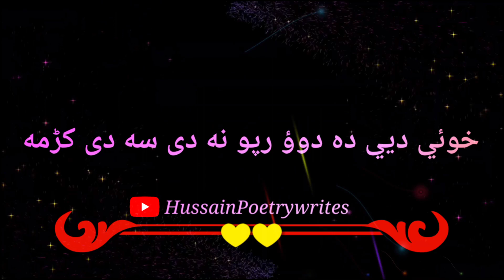karan khan Pashto Black Screen song || Black screen new video | HussainPoetrywrites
karan khan Pashto Black Screen song
Black screen new video | Black screen
HussainPoetrywrites

Pashto black screen... ACT